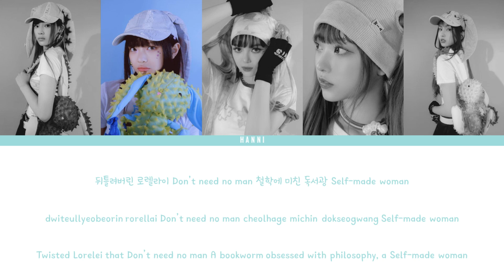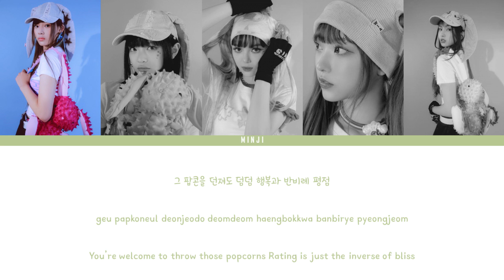How would NEWJEANS sing 'NXDE' of (G)I-DLE | COLOR CODED + LYRICS